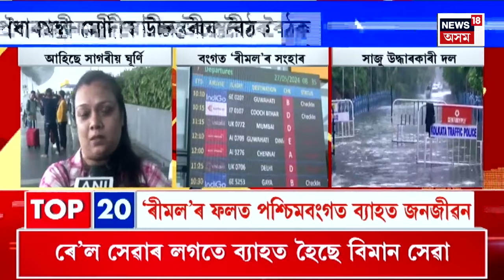Assam News | ‘ৰীমল’ৰ ফলত পশ্চিমবংগত ব্যাহত জনজীৱন | জলমগ্ন কলকাতাৰ ৰাজপথ | Remal Cyclone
Assam News | ‘ৰীমল’ৰ ফলত পশ্চিমবংগত ব্যাহত জনজীৱন | জলমগ্ন কলকাতাৰ ৰাজপথ | Remol Cyclone